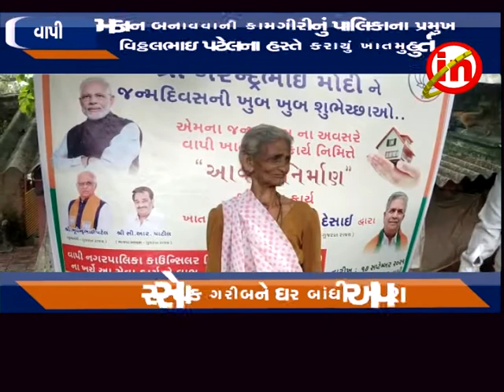વાપી - નગર સેવક દિલીપ યાદવે ગરીબ પરિવારને પાકું મકાન બાંધી આપવાનું બિડુ ઝડપ્યું